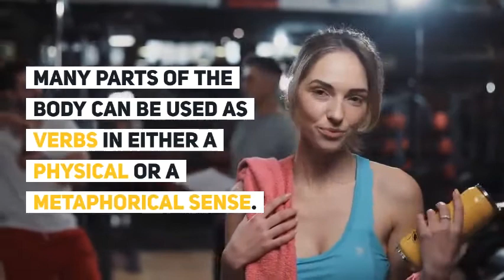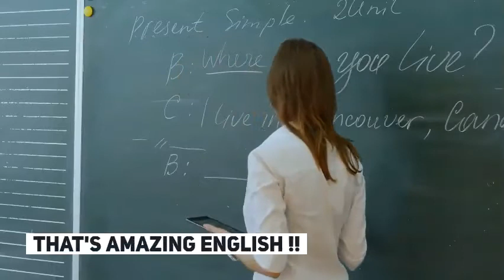When Body Parts used as Verbs | Magic of Words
WHEN BODY PARTS ARE USED AS VERBS...!!
Many parts of the body can be used as verbs in either a physical or a metaphorical sense.
Here's a video that contains some examples of body parts used as verbs..

Be Inspired...!!!

Watch & Support Us..!!